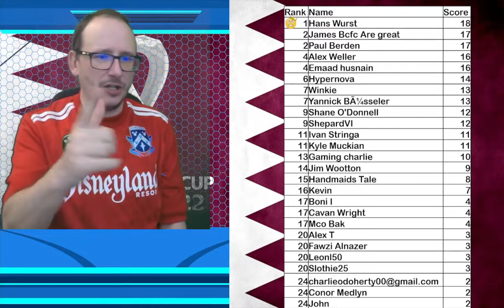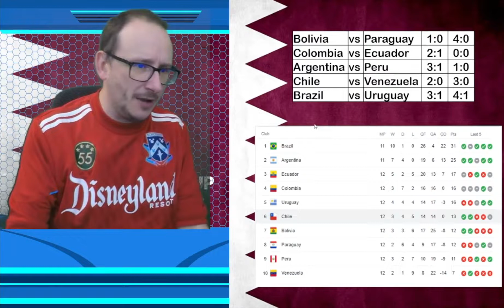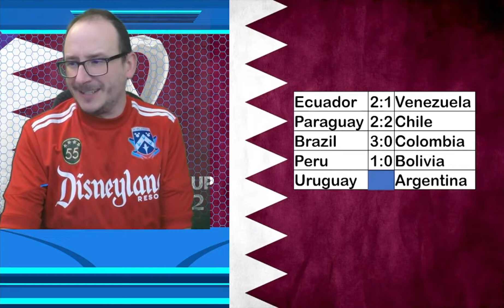2022 FIFA World Cup South America Qualifiers - Matchday 13 Predictions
The road to the 2022 World Cup starts here with the start of the South American Qualifiers.  In this video I will show you my predictions for matchday 13.  The matches we will be predicting will be:

Ecuador vs Venezuela
Paraguay vs Chile
Brazil vs Colombia
Peru vs Bolivia
Uruguay vs Argentina

When you arrive at the website follow the instructions and submit your predictions.

These is a new feature we are trying to explore for the new 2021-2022 season and we look forward to your feedback.

Feel free to continue to post your predictions in the comment section, however those not submitted in the google form will not be entered.